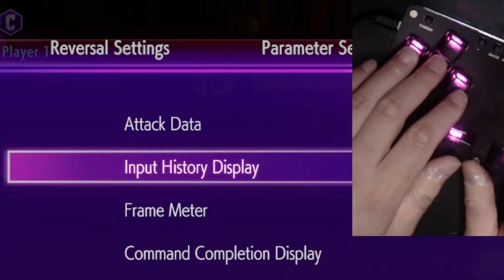Improve your Execution NOW!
Who wants to improve their execution?  Who knows HOW to improve their execution?!  I find a lot of players waste time doing sub-optimal drills/practice trying to get combos down.  I think this is the best way to hone in on your issues with your execution and improve as quick as possible.  In this video I'm going to teach you overcome your hurdles and get GAINS in your execution.

MORE JURI STREET FIGHTER 6 GUIDES